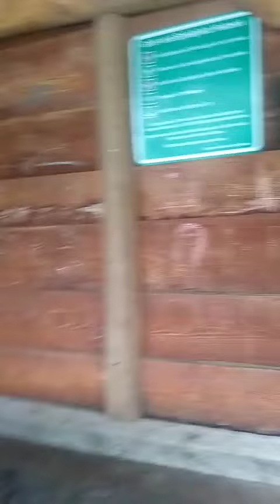Direttamente dall'estero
Video da parte di CIRO DELLA GERMANIA